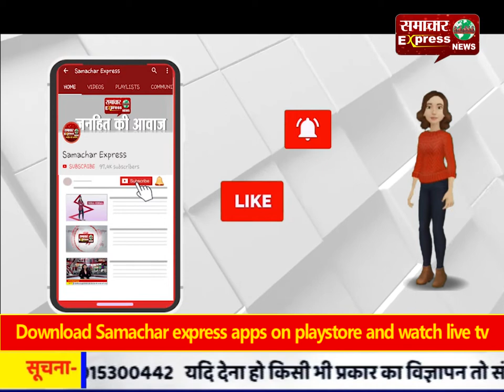पुलिस बनने के शौक ने हवालात तक पहुंचाया युवक को